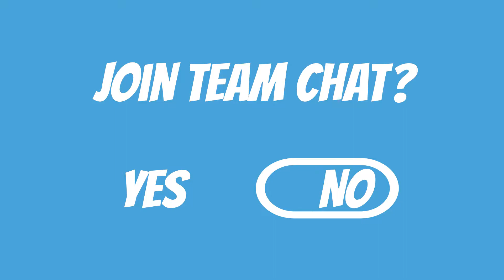DOOM Eternal & Animal Crossing: New Horizons First Impressions - Episode 203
Rip and tear until you've repaid Tom Nook! Jerrett and Mogan bring their first impressions of DOOM Eternal and Animal Crossing: New Horizons.

0:00 - Introduction
3:35 - Moment with Mogan
8:22 - The Last of Us Part II Delayed Indefinitely
13:12 - DOOM Eternal First Impressions
34:15 - Animal Crossing: New Horizons First Impressions
1:03:00 - Soundtrack Spotlight